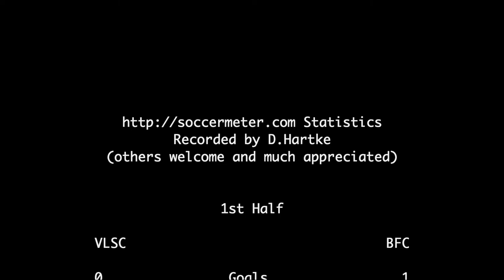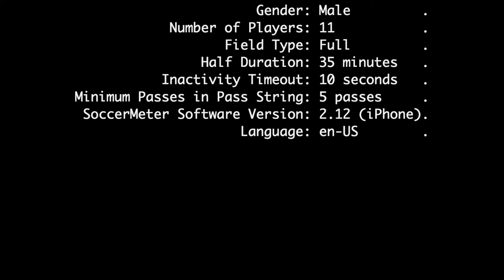2020-10-24: U14 CCL VLSC v BFC soccer match [tactical view]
Match statistics at 1:11:14.